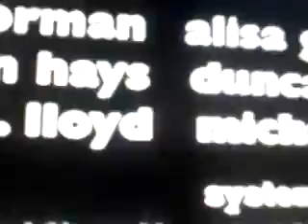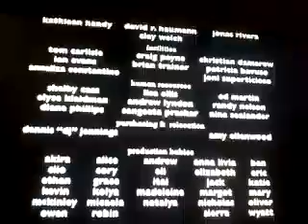The Villain Of Bulls 2 (2007) Chapter 19 Part 3